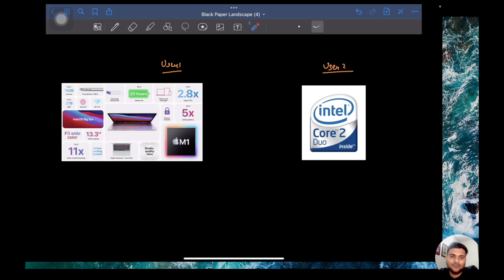Measuring Algorithm Efficiency W.R.T Hardware ? | Experimental Analysis | Time and Space Complexity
Welcome to our latest video in the series of algorithm analysis! In this video, we will dive deeper into the importance of time and space complexity analysis for algorithms, and explore experimental analysis of algorithms.

In the world of computer science, algorithms are designed to solve complex problems. However, to determine the efficiency of an algorithm, we need to analyze its time and space complexity. In this video, we will explain why time and space complexity analysis is crucial for algorithms, and how it helps us determine the efficiency of an algorithm.

In addition to theoretical analysis, we will also cover experimental analysis of algorithms. We will discuss how hardware and other factors can affect the execution time of an algorithm. We will demonstrate how experimental analysis can be used to gain insights into the performance of an algorithm in the real world.

Moreover, we will cover the concept of TLE, which stands for Time Limit Exceeded. It is a common error that occurs in programming competitions or when running algorithms on online judges when the algorithm takes too long to solve the given problem. We will explain how TLE can be avoided and the steps to take when dealing with it.

This video is a part of a bigger series playlist on algorithm analysis, which covers a wide range of topics. By the end of this video, you will have a good understanding of time and space complexity analysis, experimental analysis of algorithms, and the importance of these concepts for algorithms.

So, sit back, relax, and let's dive into the world of algorithm analysis.